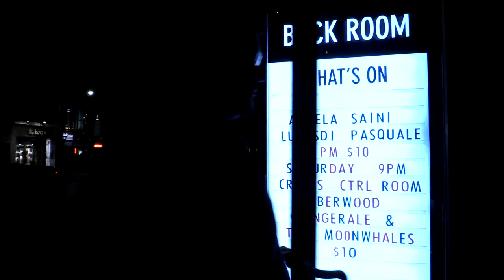Angela Saini - Sweet Sweet Mouth (Live)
Filmed by Derek Mok at The Rivoli, Toronto, Canada.

LYRICS
You open up your sweet sweet mouth
curled up at the corners, spewing words out
and even though there’s sound vibration, there is no doubt
you have no idea what you’re talking about
A small sliver of the human race
think there is gold dripping from the words they say
that if you speak loud enough in anyone’s face
you could get the blind to see your way

Everybody hates to be around
someone who knocks other people down
I don’t know who handed you your crown
Cause it’s just you and your sweet sweet mouth

It must have started at a tender age
maybe no one hugged you, maybe you escaped
from a child penitentiary where all you ate
were lima beans and foods that make people irate
No matter what bit you, there’s always a choice
to keep your vowels level in an inside voice
not everyone on earth wants to be annoyed
some of us have a life we enjoy

You’re not the sun that everyone revolves around
I’ll bring you down
Kill you with kindness and smile with my sweet sweet mouth